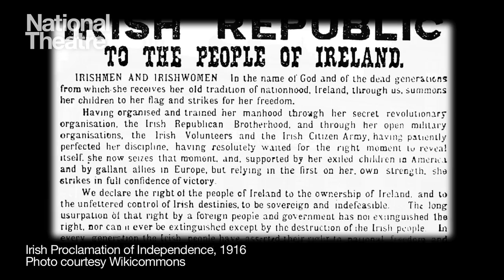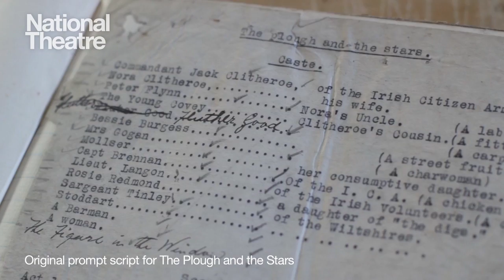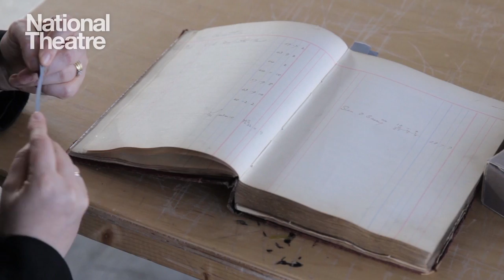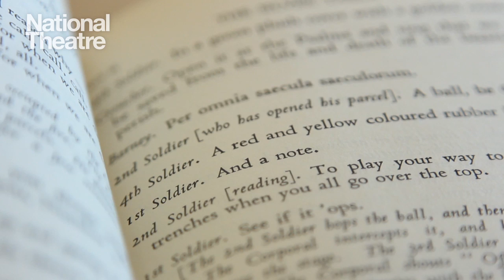The Silver Tassie - Sean O'Casey and the Abbey Theatre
In 1928 Sean O'Casey submitted The Silver Tassie to the Abbey Theatre, after four months of discussion the play was rejected by the theatre and resulted in a public dispute between one of the theatre's directors, W B Yeats, and O'Casey. This dispute ended a successful partnership between the playwright and Ireland's national theatre. This film looks at this relationship.

Featured in this film: Howard Davies (Director), Mairead Delaney (Archivist, Abbey Theatre), Roy Foster (Irish Historian), Shivaun O'Casey (Sean O'Casey's daughter)